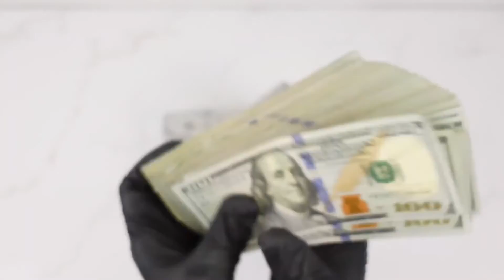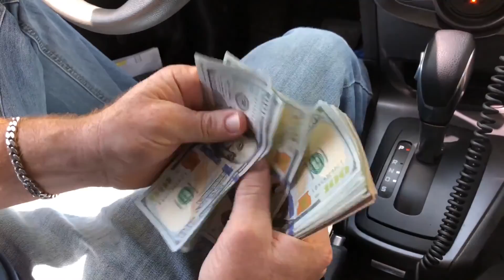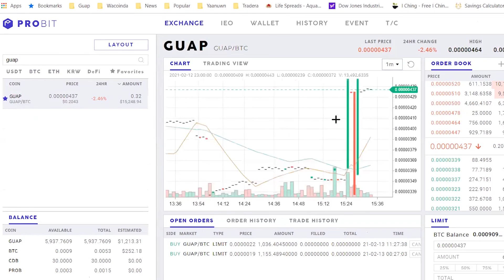GUAP | HISTÓRIA RAP SLANGU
Guap je častý pojem v rappovej muzike a to, kde vzniklo a aký význam má, sa dozviete v tomto videu!